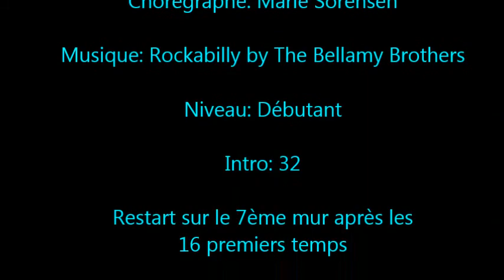Rock a Billy - COWBOY HAT DANCERS